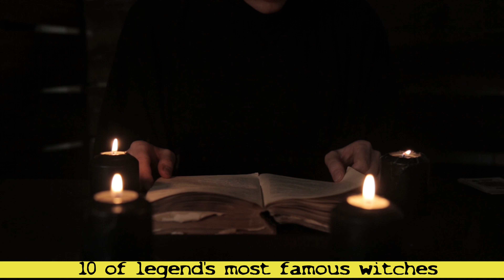10 of legend's most famous witches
If Shakespeare’s classic tragedy, Macbeth, is any indicator, tales of witches always leave a splash in folklore and literature.